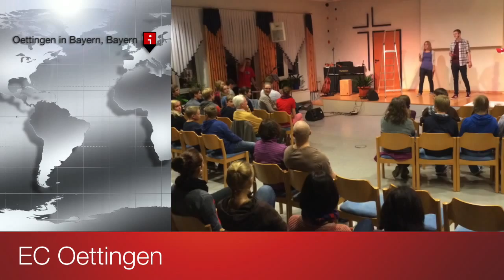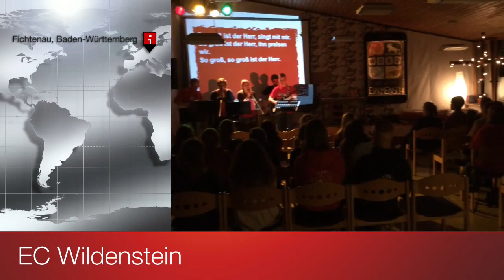ICH GLAUBS 2013 Rückblick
Ein kleiner Rückblick auf ICH GLAUBS im Jahr 2013. In mehreren Orten liefen parallel Jugendabende im EC-Kreisverband Bayern. Im Herbst 2016 gehts wieder rund! Sei dabei - ob als Mitarbeiter oder einfach so! Du bist herzlich willkommen!